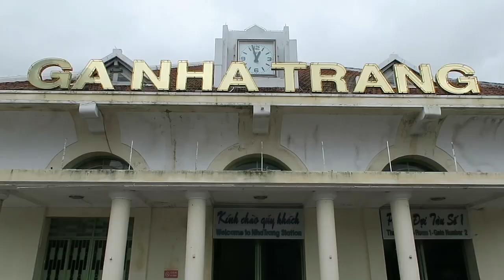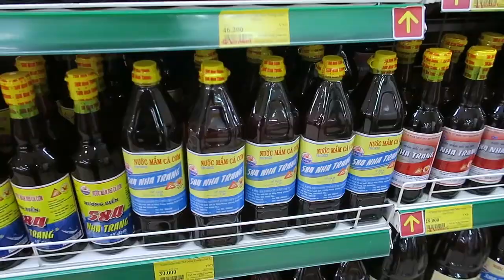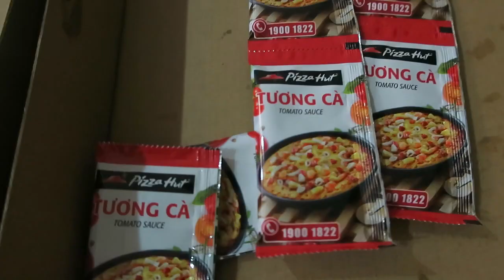WHAT A NORMAL DAY IS LIKE IN VIETNAM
Vlog 022 - Experience what a day is like in Vietnam when you have to run all those little errands. We eat at our local pho spot. and we do the same things we would in Canada.